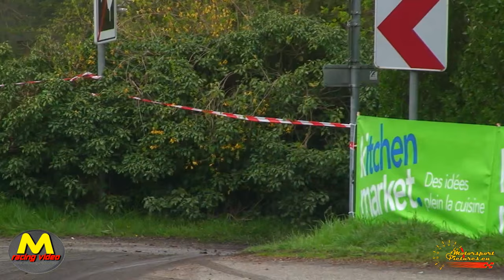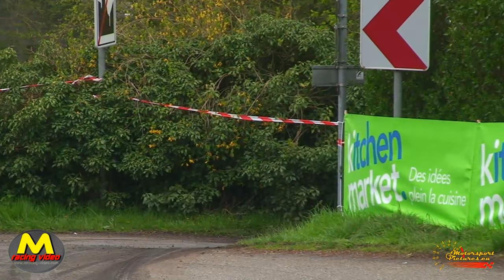RALLYE DE WALLONIE 2016 THE RACE , THE SHOW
4 ème manche du BRC 2016 , nouvelle victoire de LOIX devant BOUCHE et VERSCHUREN suivit de  ALLART , un podium skoda et la 4 ème place pour une fabia wrc, épreuve Namuroise qui cette année était rendue difficile par la pluie des conditions délicates qui auront éléminer une bonne partie du beau plateau au départ, Sortie de PRINCEN et DUVAL casse et abandon en série pour les autres. Prochain rendez vous le SEZOENS rally du côté de BOCHOLT